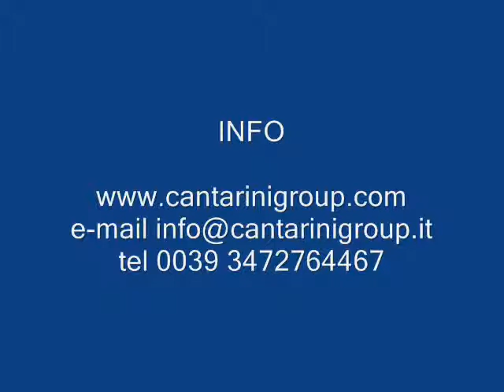PRESSA A MEMBRANA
info linea: 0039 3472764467  Skype: elviscantarini